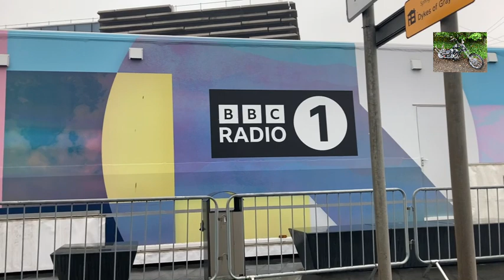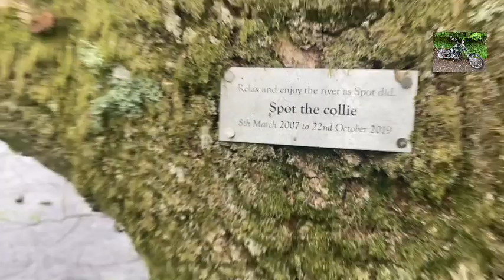Comrie stroll: shakey bridge, tunnels and lochs.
Another visit to comrie to see mum .